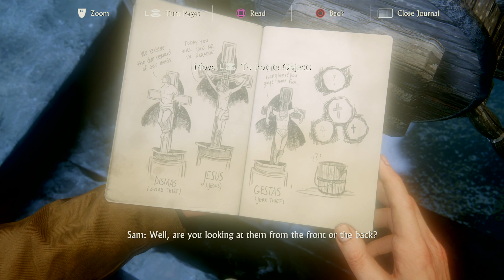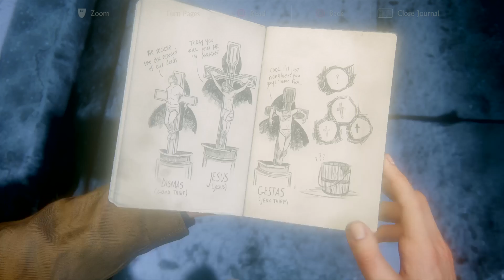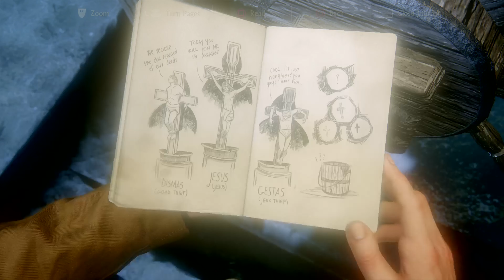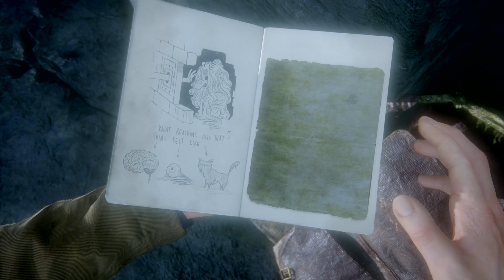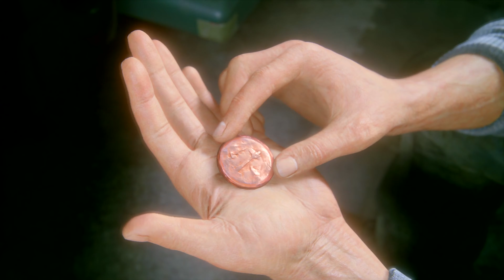Uncharted™ 4 A Thief’s End|Those Who Prove Worthy|4K Ultra HD|PS5 Gameplay|Hidden locations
The ultimate channel to get the best tips and tricks and all the gameplay walkthrough of the best PlayStation games.

Please do watch the complete video, share it if you like it, and comment if there are any suggestions. Every comment and suggestion is highly appreciated.